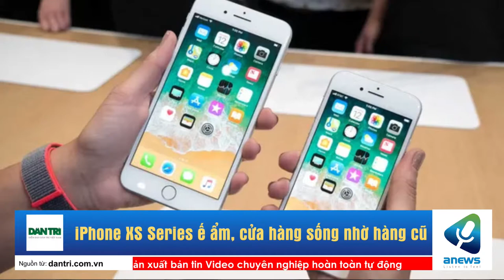iPhone XS Series ế ẩm, cửa hàng sống nhờ hàng cũ